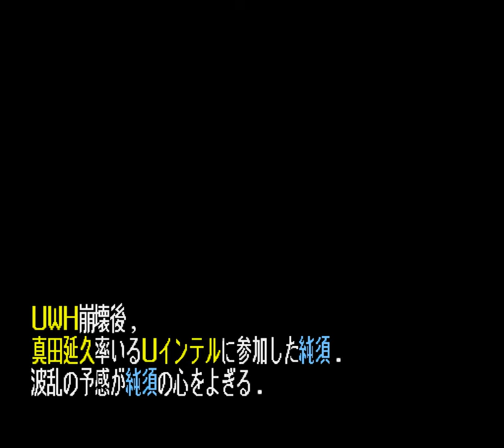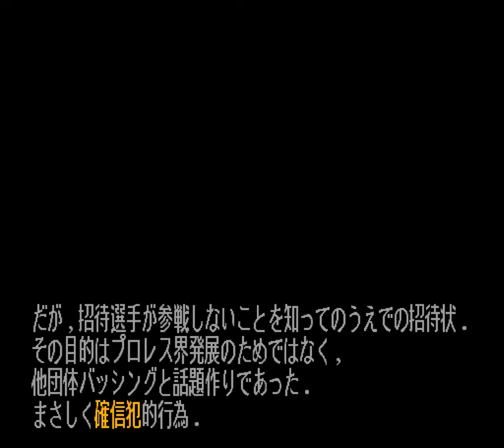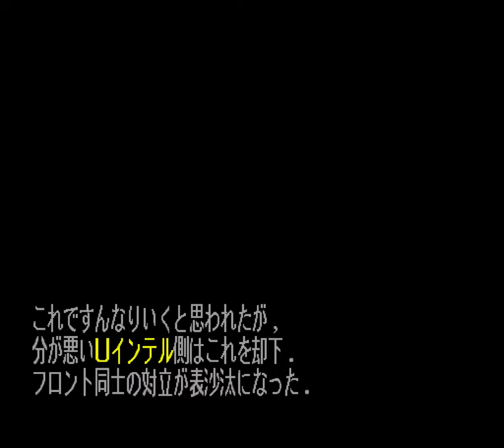4. Premeditated Crime (Nobuhisa Sanada / Face) | Champion Road English Translation [Dick Road / UWH]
Champion Road is the single player campaign of Super Fire Pro Wrestling Special, the first work to be written by Suda51.

The campaign has two main junctures, which are both selected during its first chapter: choosing Sumisu's rival, and choosing his promotion. These two branches don't actually intersect, so most story content in the game can be seen through the course of three playthroughs which is how this translation is presented.

In this playthrough, the rival is Dick Road (Rick Rude) and the promotion is UWH (UWF).

The UWH storyline is unique, in that it contains two other minor branches that will change the events of the third and fourth chapters, with a total of four minor variations of Chapter 3 and five different versions of Chapter 4.

For a complete breakdown of the real-life people and events that inspired the story, please follow this link:

CREDITS:

Translation - Paola Tabascio, Priscilla Tortora

Gameplay - Renato Curcio

Original Graphics - Ace Shot, Player1

Legal advisor - Jack Thompson

Set design - Pierluigi Concutelli

Knower of Secret Names - MaX Triumph

Original soundtrack - Max Master J

Egyptian Mysticist - Qish

Special thanks:
David Lynch
Vladimir Putin